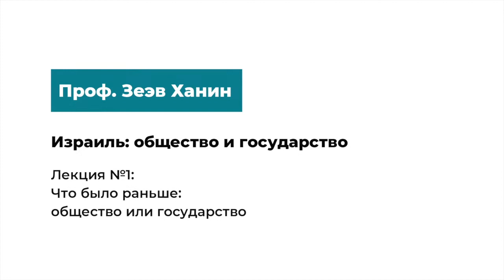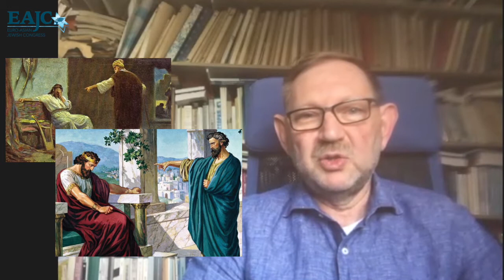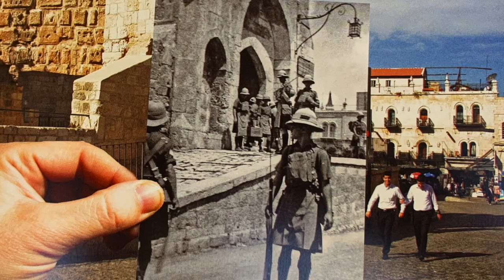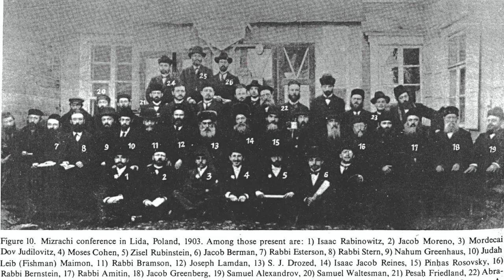Что было раньше: государство или общество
Отличия и уникальность израильской политики в древности и современности, основы политической системы Израиля, национализм и британский след, способность договариваться, футбол как классовая борьба и жизненный путь от рождения в рамках политической идеологии - все это в первой лекции из курса, где речь пойдет про гражданское общество в догосударственный период современного Израиля.

Предлагаем вашему вниманию курс проф. Зеэва Ханина “Израиль: общество и государство”, в котором мы раскроем историю отношений государства и общества через громкие общественные процессы и знаковые события в истории Израиля.

Если вы давно хотели разобраться в политической и общественной истории Израиля, понять как менялся Израиль, его общество и политика - добро пожаловать на наш курс.